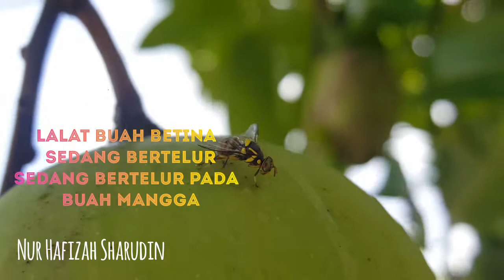LALAT BUAH SEDANG BERTELUR PADA BUAH MANGGA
Saksikan bagaimana lalat buah betina sedang berusaha memasukkan ovipositornya ke dalam buah mangga yang masih muda bagi meletakkan telur-telurnya. Bekas cucukan ovipositor akan tertutup akibat pembesaran buah.
Telur-telur ini akan menetas menjadi larva sebaik sahaja buah mangga menjadi masak.
Larva-larva ini akan melalui beberapa fasa instar tumbesaran dan akhirnya terjun ke bawah untuk masuk ke dalam tanah untuk bertukar menjadi pupa. Dari pupa, ia akan keluar sebagai lalat buah dewasa.